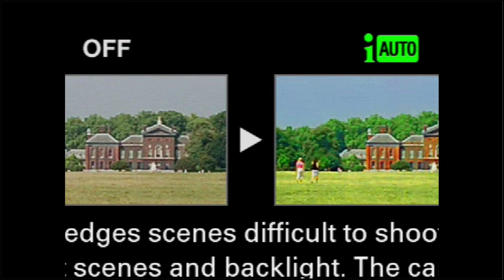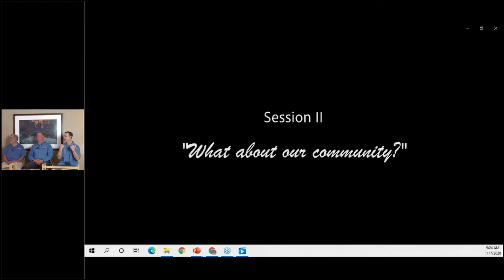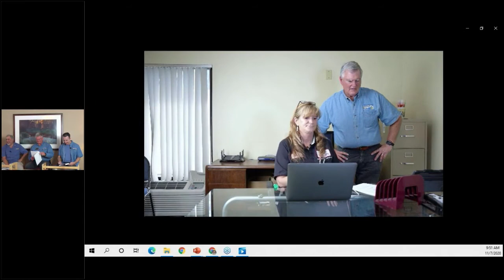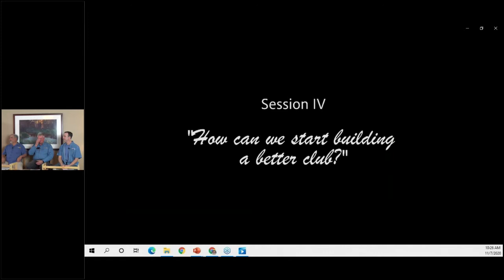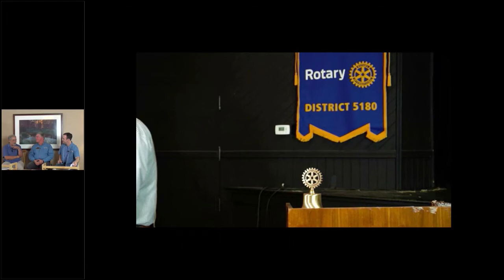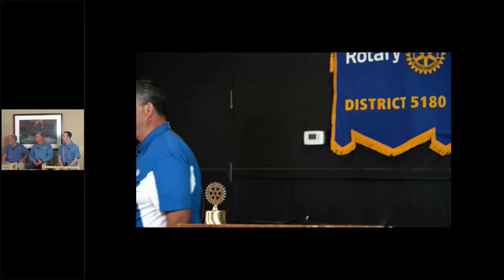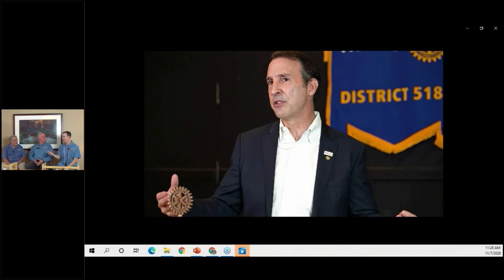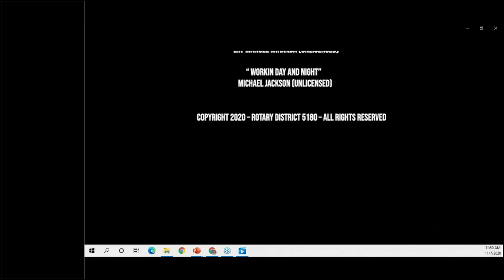Rotary Reboot 2 Full Webinar